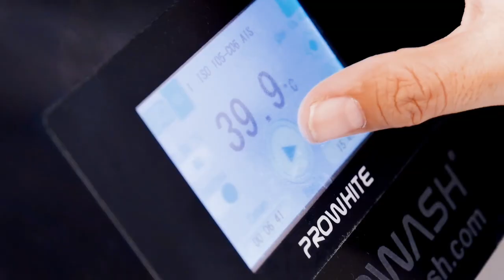İLKA FABRICS - Company Movie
İlka has a great experience in ready-made fabric production for latest fast-fashion trends including base layers and second layers for ladies, men and kids. ilka, founded in 2013, is a leading company in its field in 6000 sqm closed area with quality, flexibility, quickness, research and continuous innovation principles and exports to prestigious trademarks of Europe.